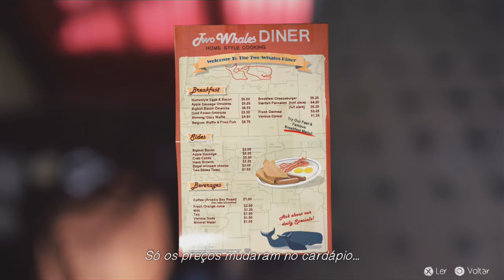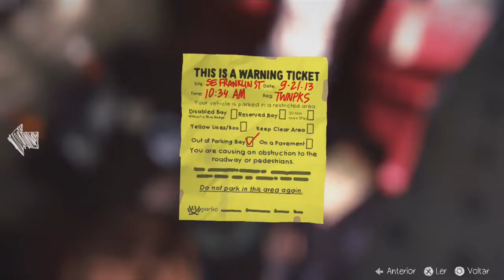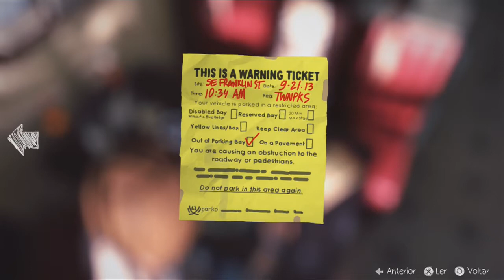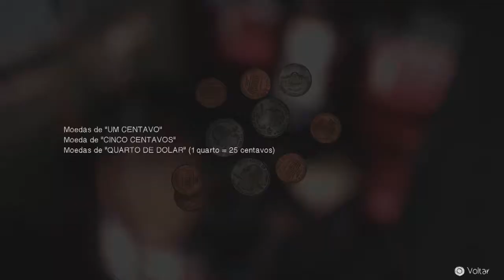Life is Strange - Episodio 6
Leia a Descrição e salve um bebe foca

Sexto episodio de life is strange  no canal